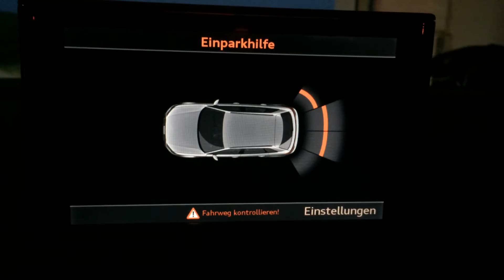Audi A3 8V - MMI PLUS optische Anzeige der Einparkhilfe hinten aktiviert mit VCP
Im Steuergerät der Einparkhilfe haben Sie die Möglichkeit beim Audi A3 8V die optische Anzeige der Einparkhilfe über das MMI freizuschalten, auch wenn lediglich die 'kleine' Einparkhilfe für hinten verbaut ist (PDC Sensoren nur in der Heckschürze verbaut). Wie im Video ersichtlich wird Ihnen nach erfolgter Aktivierung der optischen Darstellung für die Parksensoren der Bereich signalisiert welcher über die Sensoren ein Hindernis bedeuten.